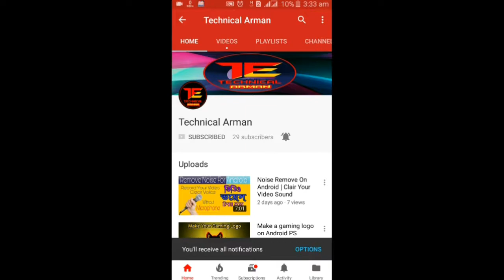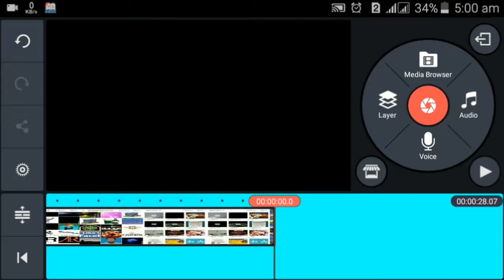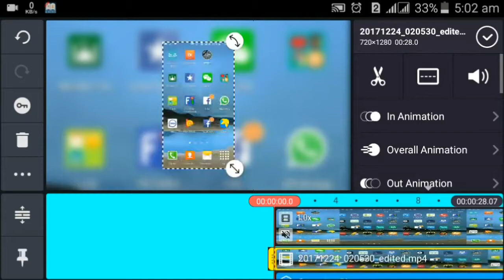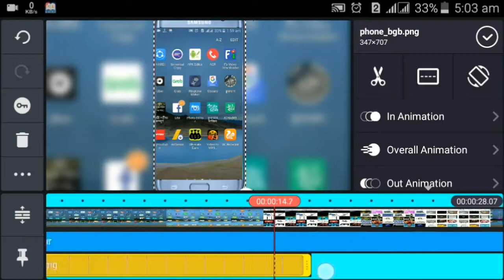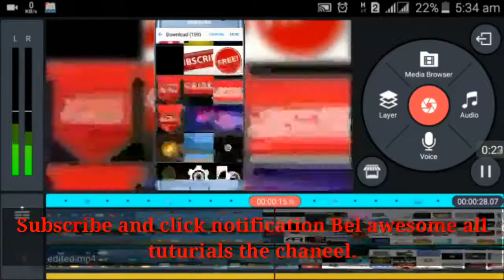Blur Screen Record make a professional video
How can recording blur screen background on your Android, iPhone, Teblet with KineMaster full tuturial, Edit your android recorded screen like a professional.
Add a mobile Frame Effect to your android Recorded Screen & blur background. No Computer Needed/No Editing Skills Needed. Edit Only With Your Android Device. This types of screen looks amazing for app tutorials and gaming reviews so edit your screen like a pro.

_________________/LINKS\__________________
⏩ Used Material :

⏩ How to make professional logo Tachnical Arman on android with picsArt [Bangla tuturial with you voice]_

____________________________________________________________||Help me||________________

____________// Tachnical Arman\\__________